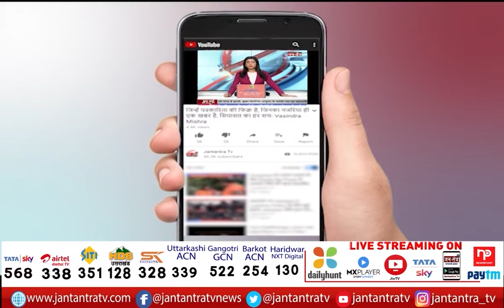MCD Election में फिर से BJP की जीत होगी- Adesh Gupta | द्वारका में बीजेपी की विशाल विजय यात्रा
About Video:
यूपी समेत 4 राज्यों में बीजेपी के जीत पर दिल्ली में जश्न
द्वारका में बीजेपी ने निकाली विशाल विजय यात्रा
एमसीडी चुनाव में फिर से बीजेपी की जीत होगी- आदेश गुप्ता